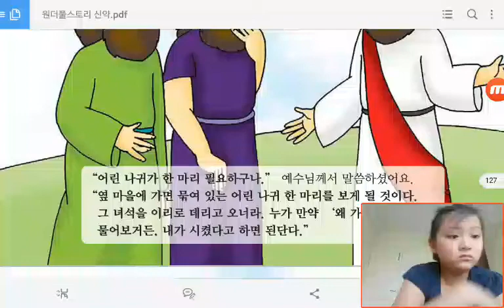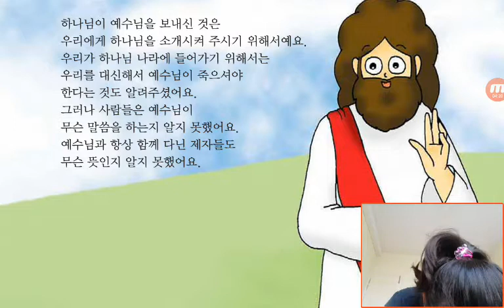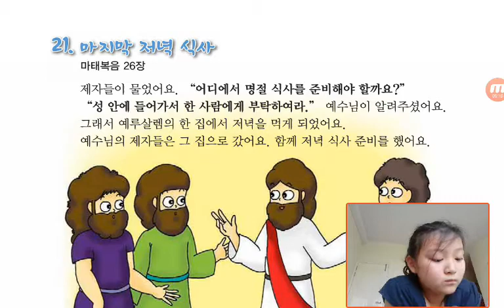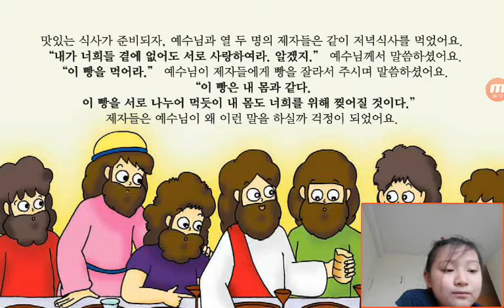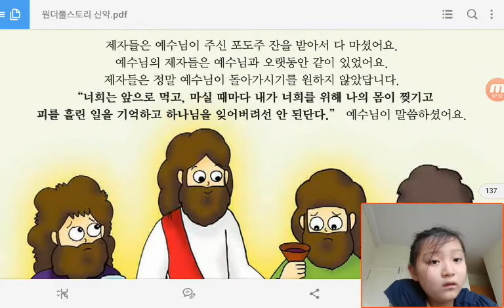‹Kids›Grace：Wonderful Bible Story‹성경이야기›– 어린나귀를 타신 예수님 그리고 마지막 저녁식사